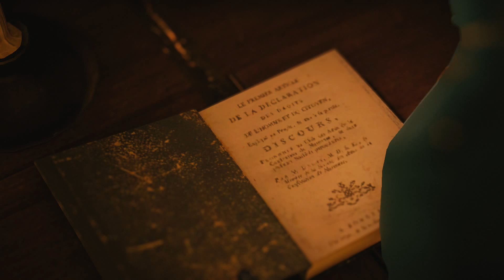Assassin's Creed Unity (PS4) | Episode 9 | Meurtre au sein de la confrérie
Assassin's Creed Unity disponible sur PS4 et Xbox One.